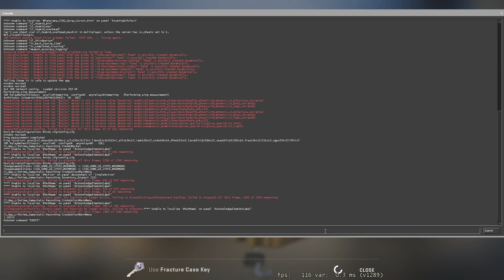3 good knifes 3 bad skins - F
I'm a CSGO gamer, skin addict, husband, father, designer, and entrepreneur.